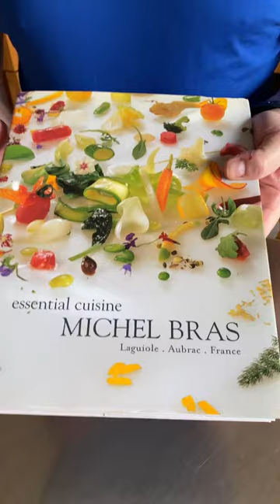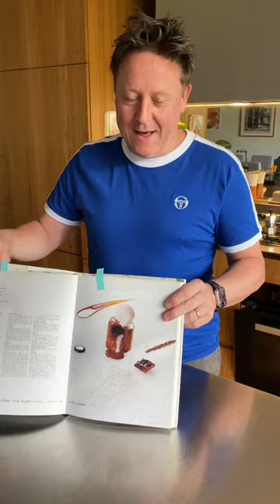Daz's Cookbook Collection #1 - Essential Cuisine by Michel Bras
Amazing book with fantastic recipes and photography, this has inspired me as a chef and is one of my prized possessions in my cookbook collection.